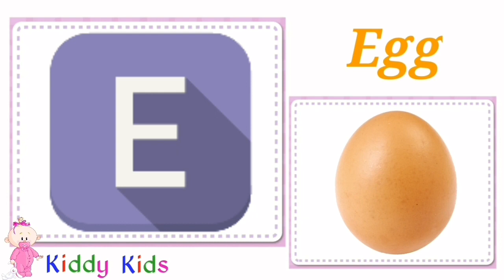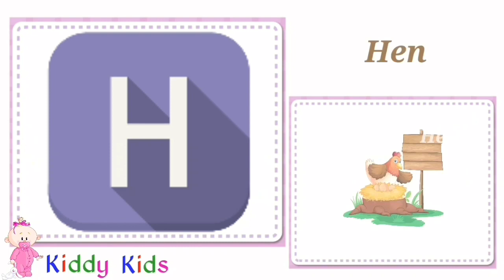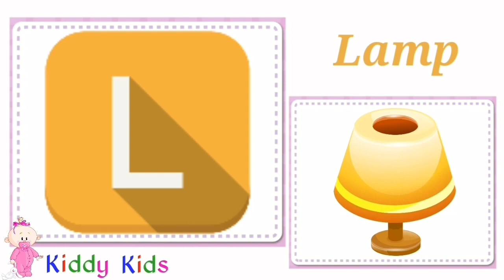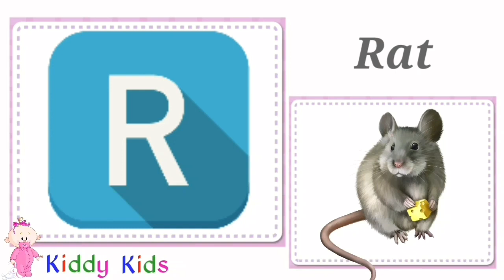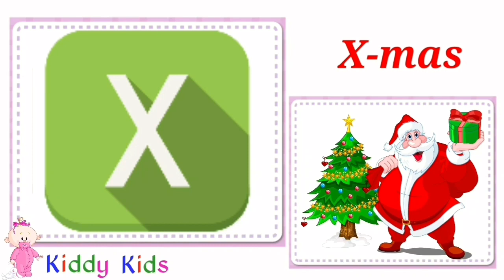Alphabet song || Phonics song || Alphabet for children || Kiddykids